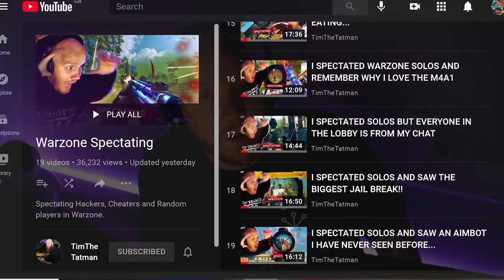I SPECTATED SOLOS AND SAW DAMASCUS CAMO ON COLD WAR GUNS?!